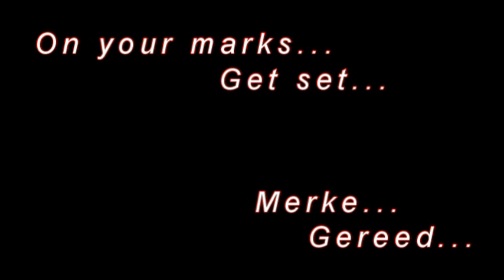Advertensie / Advert 2 15 Julie - 2 sondae voor die Roete 12 afskop / 2 sundays before start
Hierdie kort video is 'n eerste lusmaker 2 weke voor die vertrek op Roete 12 na vernuwing / This short video is the first attraction for churches who depart on the Route 12 Journey 2 weeks before the start